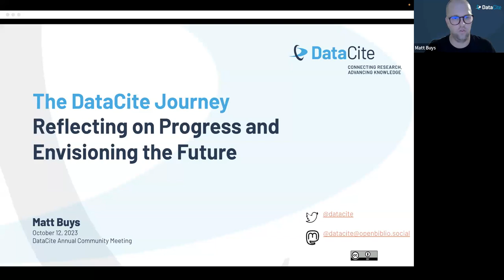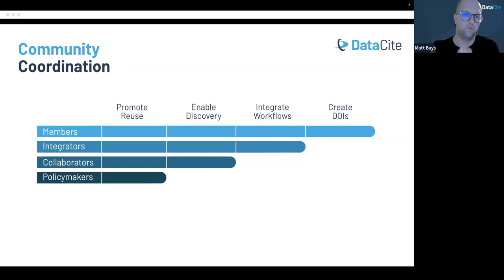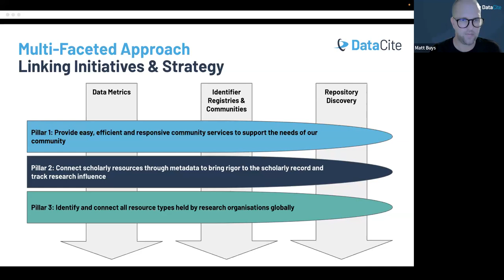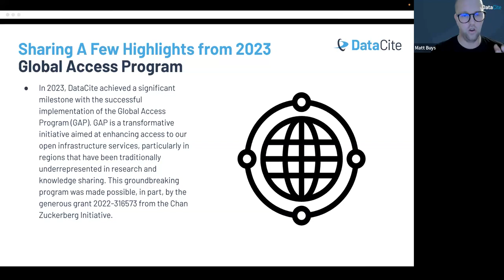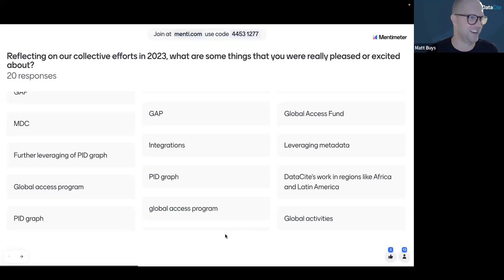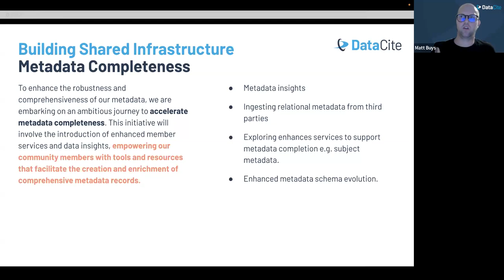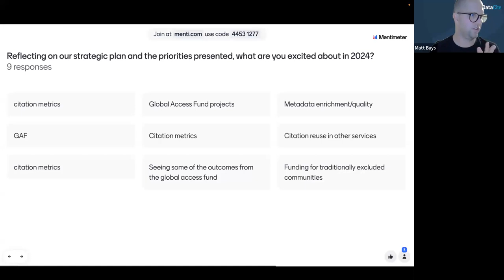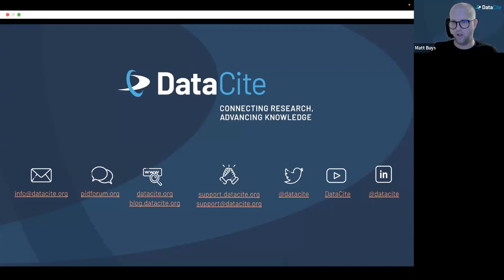The DataCite Journey: Reflecting on Progress and Envisioning the Future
Discover the transformative path of DataCite as we come together for the annual 2023 Community Meeting. Join us in exploring the strides we’ve taken along our strategic roadmap and casting a collective gaze towards the exciting avenues that lie ahead.

🚀Embracing Our Achievements: A Look Back at DataCite’s Journey
🔮Shaping Tomorrow: Forging our Path Forward

Your voice matters as we navigate this narrative together. Engage in real-time polls, thoughtful conversations, and insightful Q&A that enrich our exploration.